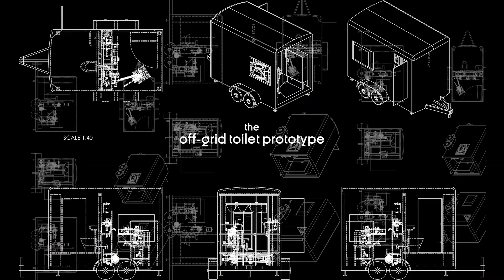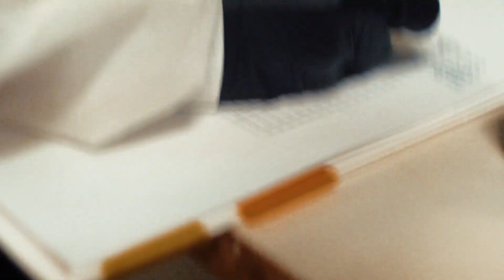New ‘off-grid’ toilet for forward-operating military bases developed by RTI International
RTI International is working with the U.S. Army Natick Soldier Research, Development, and Engineering Center to develop a mobile, low-maintenance, self-sustaining, off-grid, toilet system to serve military personnel stationed at forward-operating bases. The system is the first of its kind to be developed that contains no biologics or bacteria and thus can safely be transported across countries.